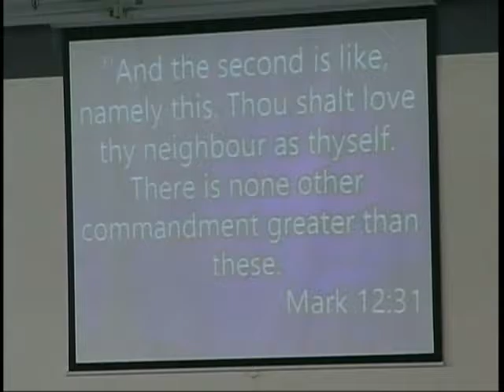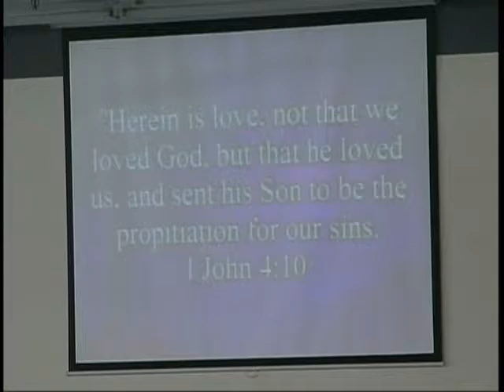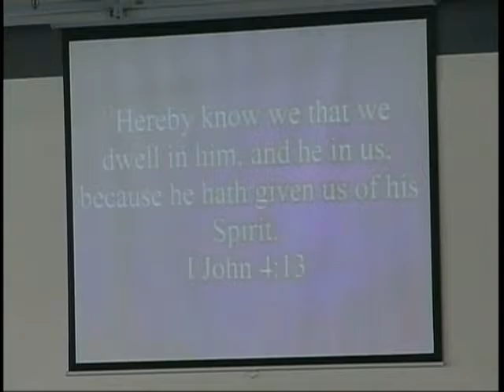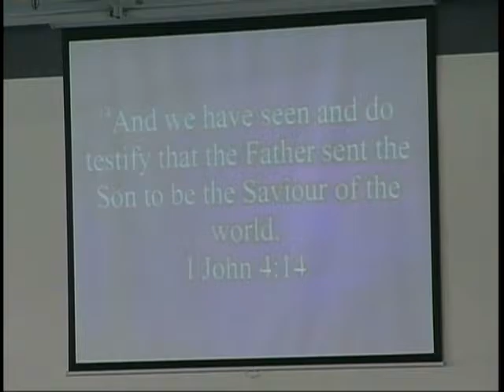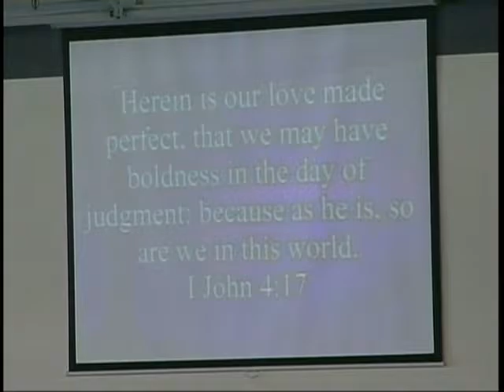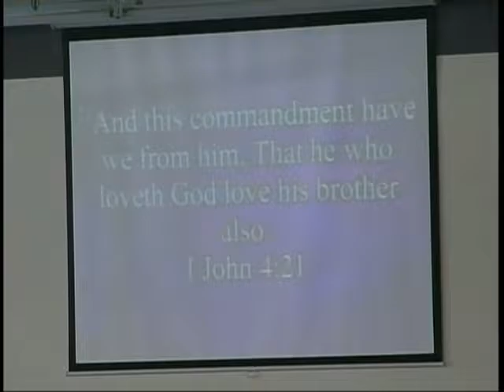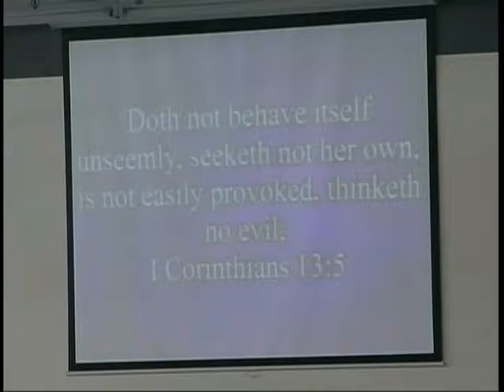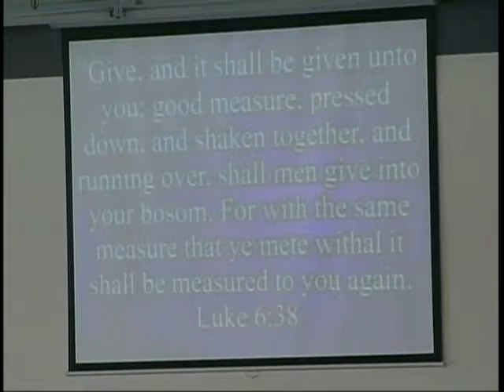The Kingdom Of God The Kind Of Love 02 19 2017 NLCOF